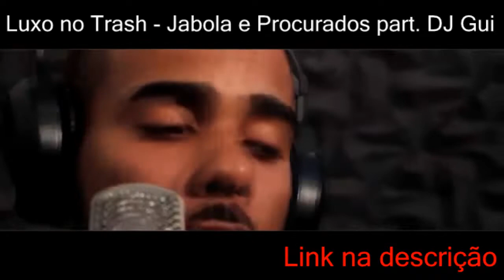MEDINA E FUBÁ x DIFÉ E VITINHO | GRANDE FINAL | 42° Batalha dos Estudantes | Guarulhos | SP